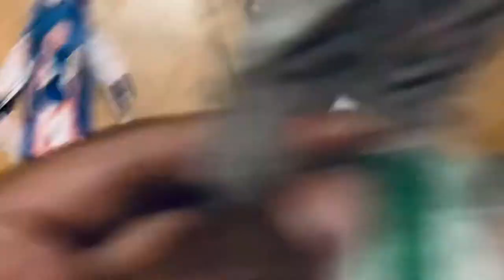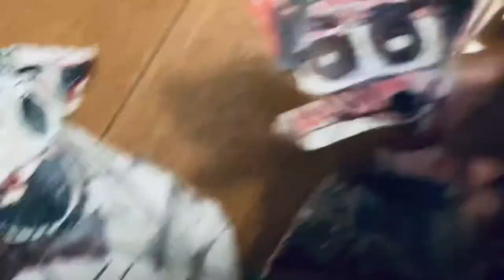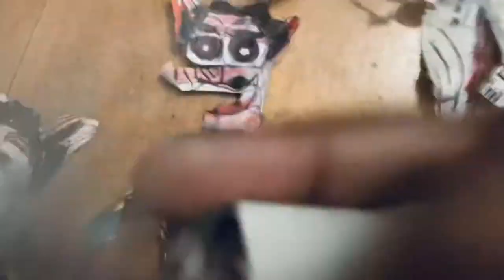The goblin get Freeze￼ 1998 Jeremy classic show ￼